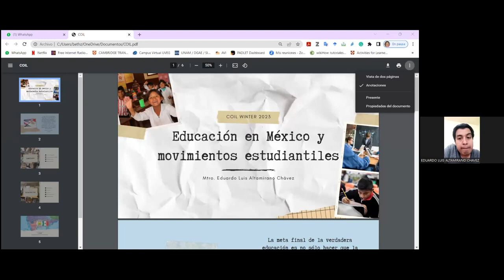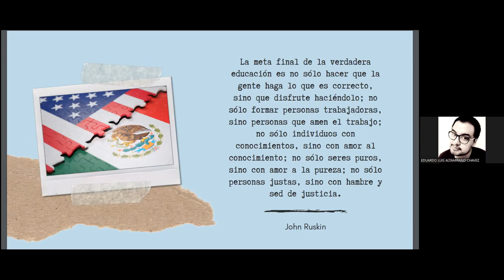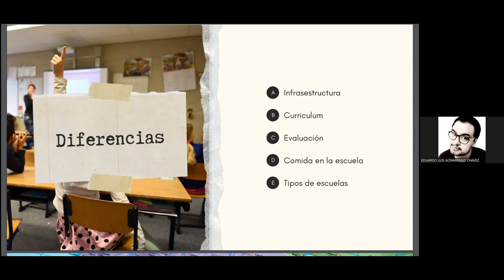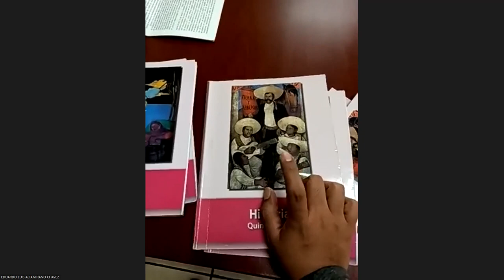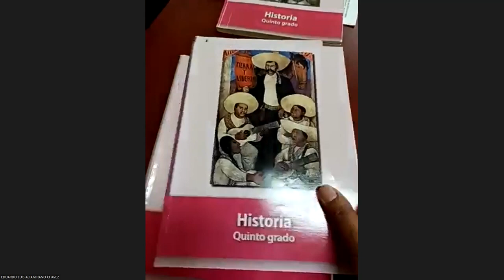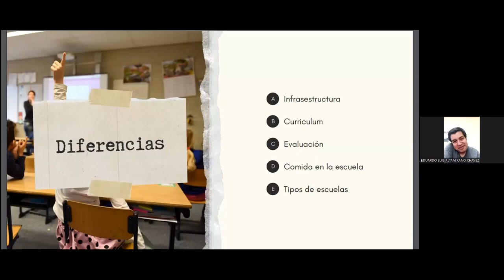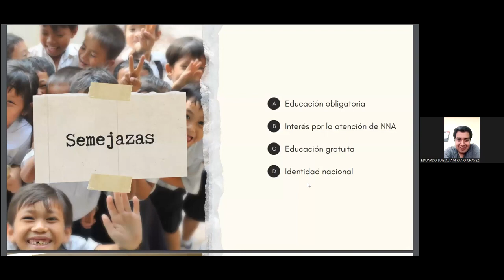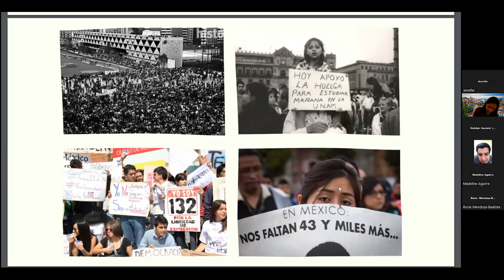Sesión 3 COIL UWT ENES. Semestre 2023-2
Sesión de trabajo y colaboración entre la Universidad de Washington-Tacoma y la UNAM-Morelia en el marco del programa COIL-TANDEM.

Visita virtual de Eduardo Altamirano Chávez COIL UWT ENES, el 14 de febrero de 2023.